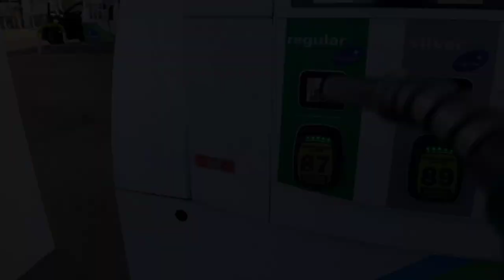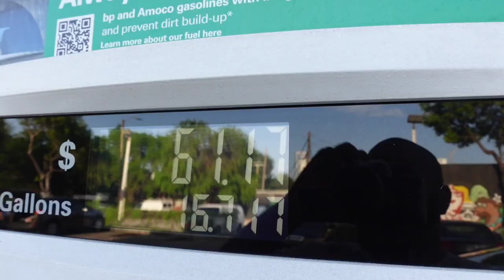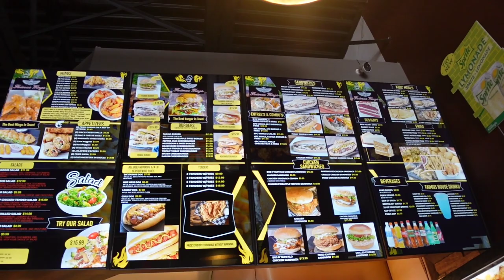POLICE PULLED UP TO THE RESTAURANT SO I LEFT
The police pulled up.